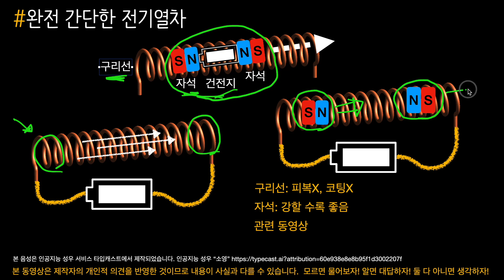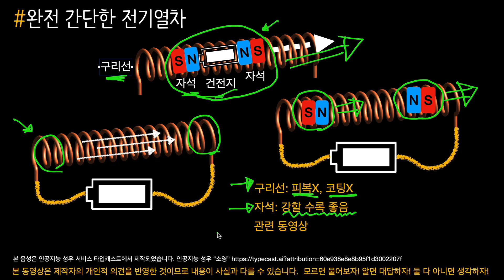초간단 전기열차: 건전지, 자석, 구리선만 있으면 간다!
Transcript (Korean)
건전지, 자석, 그리고 구리선만 있으면 이렇게 세상에서 가장 간단한 전기 열차를 만들수 있다고 합니다.
그 작동 원리에 대해서 간단히 알아보면,
우선, 구리로 코일을 만들어서, 건전지를 연결하면 이런 전자석이 됩니다.그런데, 이 전자석의 자기장은 코일의 양 끝부분으로 갈수록 약해지는 성질이 있다고 하네요.
그래서, 이 부분에 실제 자석을 이렇게 놓으면 코일에서 나오는 자기장과, 자석의 자성이 서로 인틀액션을 하여, 자석이 놓인 방향과 위치에 따라 자석이 이렇게 코일안으로 빨려 들어 가거나 또는 이 같은 경우는 밖으로 나오려 한답니다.
따라서, 이 그림에서 처럼, 건전지를 코일 안으로 넣고, 자석을 건전지의 앞뒤에 붙이면, 건전지에서 나온 전류가, 자석을 통해서 코일로 전달되어서, 전자석을 만들기 때문에, 이 전체가 이렇게, 앞으로 전진한다고 합니다.
이 전기 기차를 만들 때 주의 사항이 몇개가 있는데요, 우선 구리선은 자석이 닿았을 때 전기가 통할 수 있게 절연 피복이나 코팅 등이 없는 구리선을 사용하셔야 되구요,그리고 자석은 힘 센 녀석일 수록 좋은데 자석의 표면이 전기가 잘 통하는 물질로 되어 있어야 한다고 합니다.
아래 설명란에 있는 관련 동영상에서 이 간단하고, 귀엽기까지한 전기 열차가 운행 하는 것을 직접 확인하세요!감사합니다.좋은 하루 되세요!